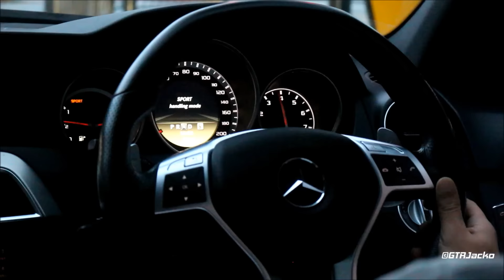INSANE C 63 AMG Ride in Leeds - DRIFTS, REVS!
In this video, i get the opportunity to briefly ride in a very nice White Mercedes-Benz C 63 AMG, driving through Leeds city centre. The ride however was not a standard one in any way, as the owner did some brutal accelerations, revving, and even at one point, full-on drifting the car on one of the roundabouts in Leeds (the beeping on the video was because the owner didn't have his seat belt on).

Absolutely crazy, and an incredible experience, and many thanks to the owner of course. I advise anyone to not drive in the same way that this C 63 did, as it is illegal and dangerous. Respect the laws of the road in your country, and drive safe!

Check out GTRJacko on...